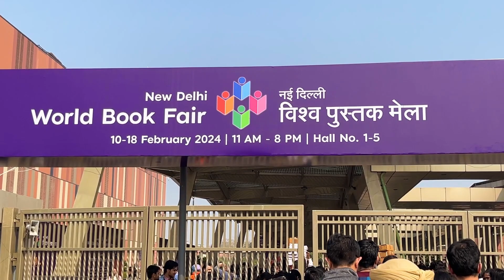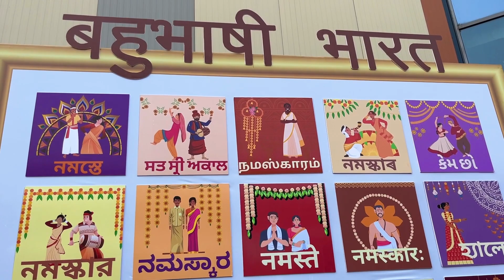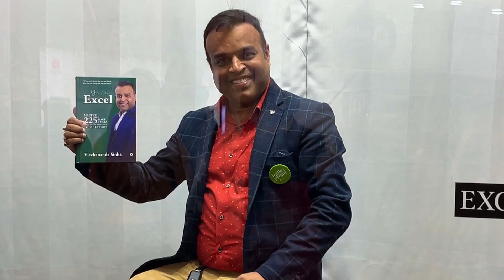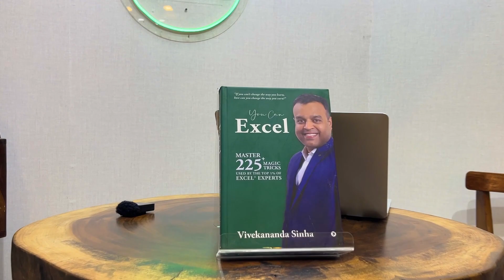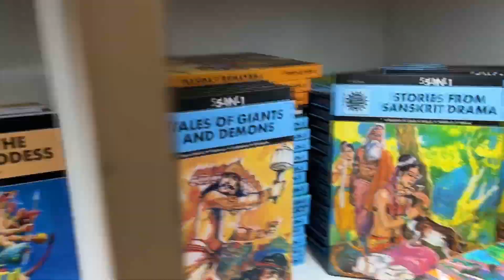আজকে দ্বিতীয়বার স্বপ্ন পূরণের এতো বড়ো একটা দিন. কিন্তু দিনের শেষে এইটা কি হলো আমাদের সাথে😳